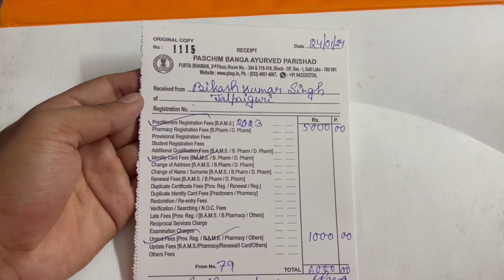My last BAMS Journey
ID: bhakt bikash
or

Join Telegram channel for major Updates
Telegram channel name: The Ayurveda Vlog.

Or click this link for join telegram: The Ayurveda Vlog
Ayurveda discussion